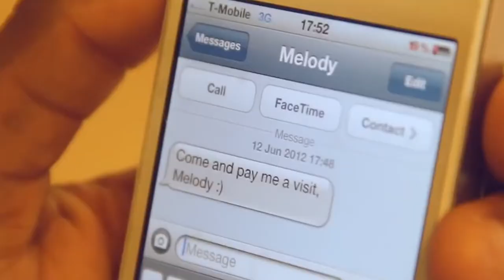ESCAPE: A documentary series by The Blair Academy - Part 2 - Nathan Hector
Thanks to The London Borough of Waltham Forest and their Safer Neighbourhoods Grant team we’ve been able to put together this series for young people in the borough to:

-show alternative paths to crime and anti social behaviour
-encourage young people to follow their creative and professional aspirations
-offer practical advice
-inspire them with people who will resonate with them

This second episode is with the one and only Nathan Hector! He come with his industry tips on how he went from tea boy to Netflix actor!

Shout out to Analogue for the beat!